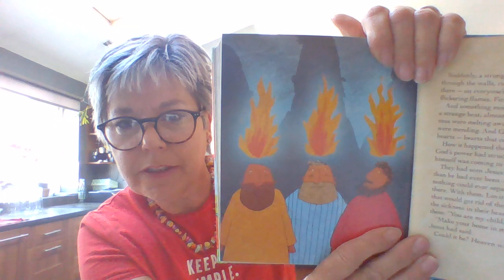Pentecost Craft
Simple craft for Pentecost Sunday with Steph!